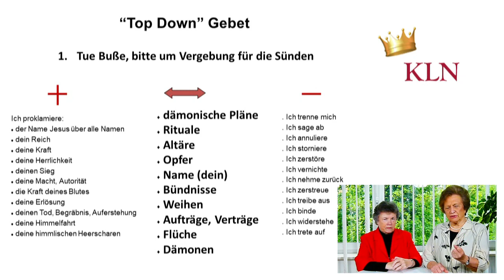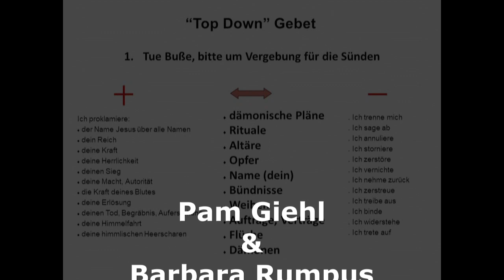#2: "Top-Down" Gebet - Pam Giehl & Barbara Rumpus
Das Gebet sollte mit Gott beginnen und nicht mit dem Problem. Praktische Vorschläge für ein kraftvolleres Gebetsleben. Die Gebetsvorlage aus dem Video gibt es